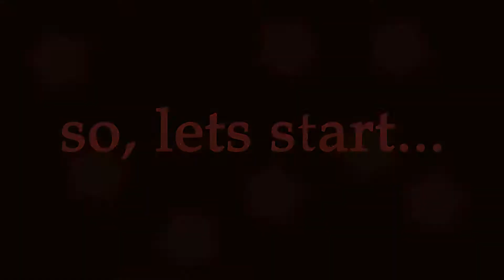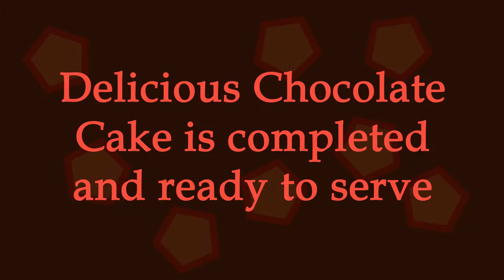Chocolate Cake Recipe || How to Make Perfect Chocolate Cake at home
Learn How to Make Perfect Chocolate Cake at home with chef Pampa only on Delicious Bong.

Chocolate Cake is a very common,easy and very tasty recipe all over the world.
one of most popular types of cake is Chocolate Cake.
In this video our chef pampa have shown step by step process of making the tasty Chocolate Cake.

Ingredients:

Oreo biscuits 20pc
Milk 1 glass
1 small packet of ENO
chocolate dust
choco ball
flour

Method---

-Take the cream out form the Oreo biscuits and put it aside.
-put all the biscuits in mixer grinder and make the powder
-put all the powder in a bowl and pour milk
-mix it well until the powder dissolved
-add a small packet of ENO
and again mix it well
oiling the surface of the baking bowl
-add some flour/maida into the bowl
put the mixture into that bowl

Turn on the oven put a pan and free heat it for 10 mint
put the bowl with the oreo mixture on the top of the pan
and remember to put on a lid

bake it for 20 mint on low heat
test the cake by penetrating it with a stick
if the stick comes out dry thats already baked
now put the cake on a dish
garnishing it with choco syrup
add the choco dust
add the oreo biscuit's cream
add the choco ball
make some design with the cream and put it on the cake

now

-Chocolate Cake is completed and ready to serve

Chef : pampa
Camera: shounak (sunny)
Editing: shounak (sunny)